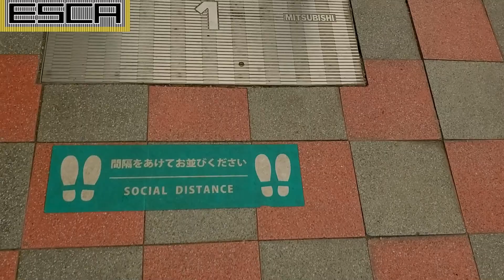【２基】八景島シーパラダイス ベイマーケット エスカレーター 1F-2F 往復 三菱 Hakkeijima Sea Paradise Escalator Mitsubishi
【amazonリンク】